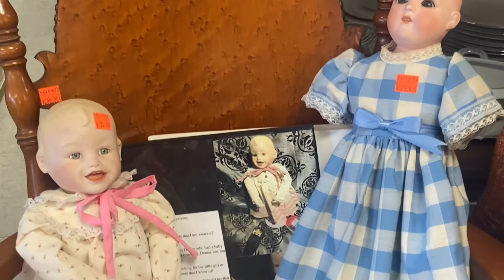Estate brought into Gallery 46￼